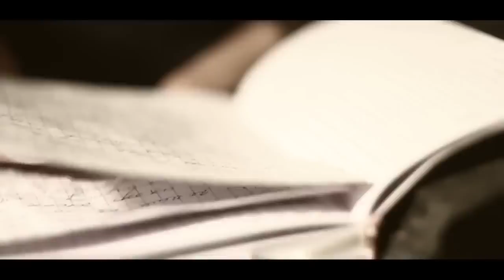Ogino ft Onon - Yaruulahgui -HD